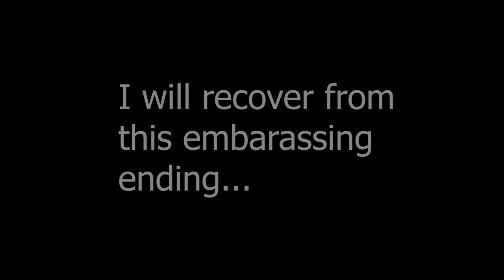Hermitcraft 7: Episode 72 - BIG BARGE HQ!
Hermitcraft 7: Episode 72 - BIG BARGE HQ! Grian is back on hermitcraft and working on his diamond making shop the barge.